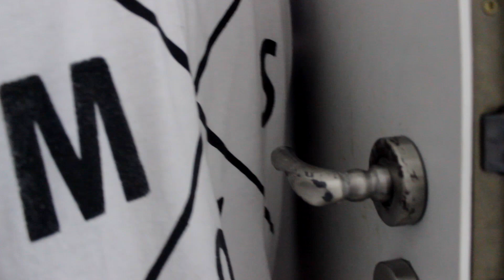Balul bobocilor | Turnu Magurele 2013